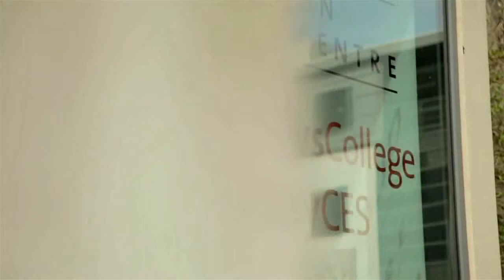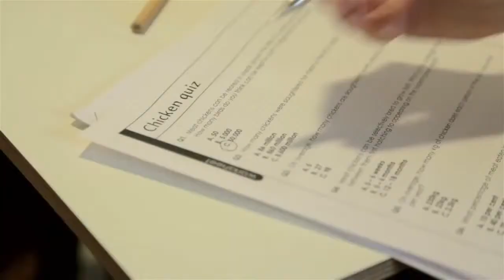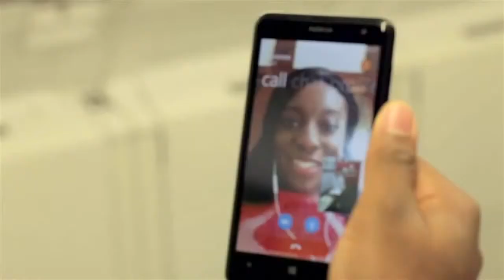เรียนต่ออังกฤษ ที่ Bellerbys College Brighton : A modern boarding school - I Study UK